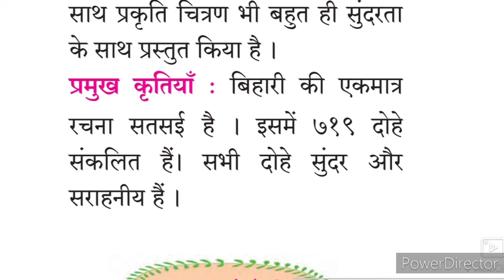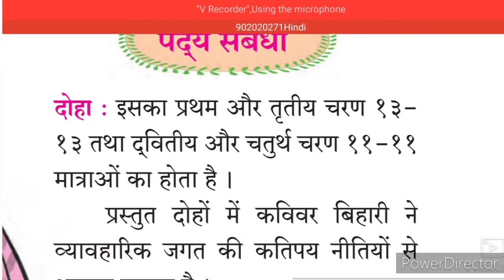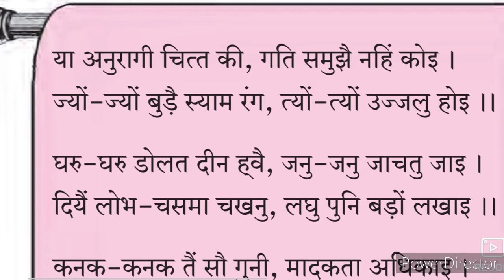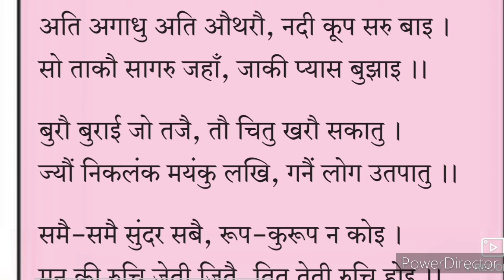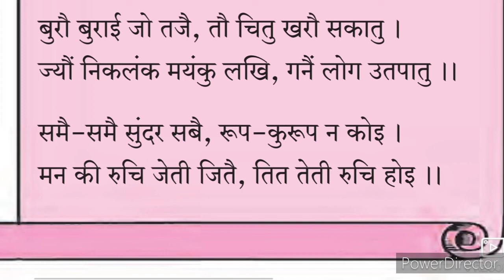9th Hindi Lokwani Kavita 8 Gagar Main Sagar Urdu Medium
9th Hindi Lokwani Kavita 8 Gagar Main Sagar video gives you complete information and Explanation about the poem Hindi Lokwani Kavita.
Urdu medium channel by sir Abdul Sattar Khan provide quality online education for students of Urdu medium school IXth class Hindi Lokwani Kavita 8 Gagar Main Sagar.